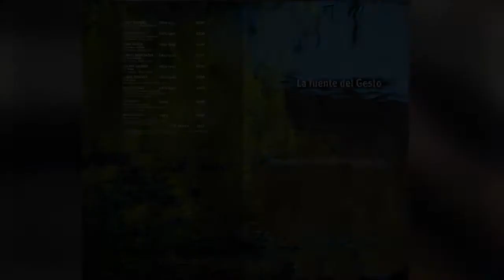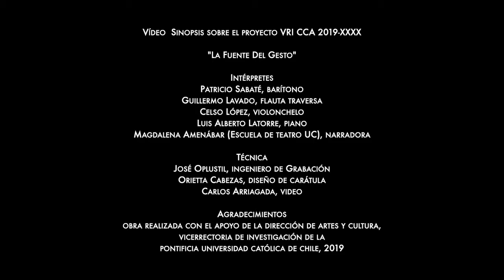CCA 2019: Guillermo Lavado - La Fuente del Gesto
Este proyecto contempló una primera etapa de estudio de cada una de las obras, junto al proceso de trabajo en analogía de la declamación de textos poéticos y musical. También la generación de dos escritos que apoyaron en la presentación en vivo y encuentros Zoom con las clases de composición. El trabajo de grabación, edición y mezcla también fue concretado satisfactoriamente, obteniéndose el Master del CD con la totalidad de las obras.

Son 9 obras, con una duración total de 1 hora 29 minutos, entre las cuales se cuentan dos, de producción nacional, de dos de los más destacados compositores.